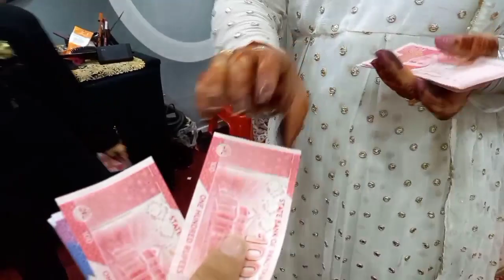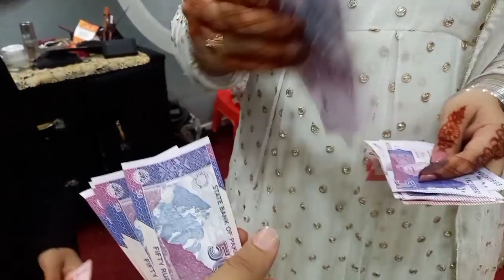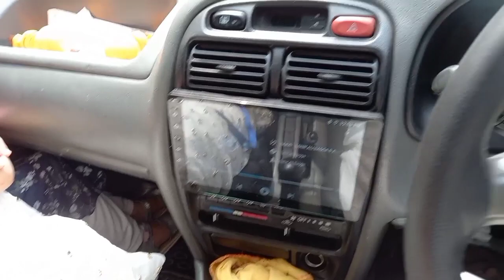Bari Eid Py Bra Surprise | Lubna Umar lifestyle